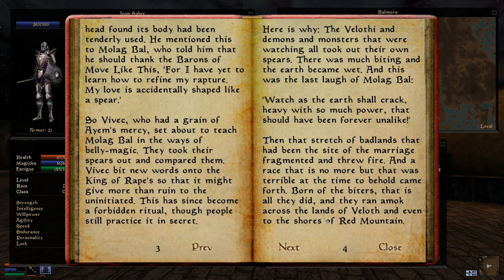BUG MUSK IS LIKE AXE BODY SPRAY BUT GOOD ( The Elder Scrolls III: Morrowind Lets Play #7 )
The Fighters Guild has trouble at a local mine. I read a curious book. I slap on the Bug Musk and they all fall for Draven-Gur.

And They Took Out their Spears And Compared Them

Welcome to my Elder Scrolls III: Morrowind Gameplay series. Aside from completing quests,
I will also be reading from books and dialogues, all while trying to provide commentary
and a little bit of humor. I also like to make stupid voices and noises sometimes.

My Morrowind build:
Dunmer Crusader Mage

The Elder Scrolls III: Morrowind is property of Bethesda Game Studios.